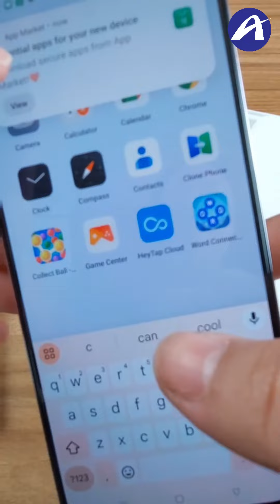UNBOXING - OPPO RENO12 F5G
"Unboxing the incredible OPPO Reno12 F! Built with an IP64 rating, this sleek device is your perfect companion against water and dust. Embrace powerful performance and capture every vibrant moment in stunning clarity. 🌟📸